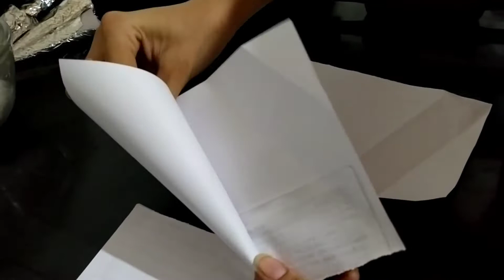Eggless Cream Roll Recipe without Mold | क्रीम रोल | Bakery Jesa Cream Roll Gher Per Banaye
Eggless Cream Roll Recipe without Mold | क्रीम रोल | Bakery Jesa Cream Roll Gher Per Banaye | How to Make Cream Roll |

Friends Aaj Hum Leker Aaye H Aapke Liye Ak Dum Healthy Cream Roll Recipe. Yakin Maniye Cream Roll Bahut Hi Tasty Or Healthy Banta Hai To Aap Ese Jarur Try Kere Gher Per Or Hame Bateye Ki Aapke Cream Roll Kese Bane Hai.

INGREDIENTS :
Flour (मेदा) - 1 & 1/4 cup
Butter (मक्खन) - 1 tbsp
Suger (चीनी) - 1 cup
Ghee (घी) - 2 tsp
Vanilla Essence (वैनिला एसेंस) - 1/4 tsp
Milk (दूध) - 1 tsp
Food Color (फ़ूड कलर) - 1pinch

Chocolate Cake | Bina Bake kiye 500 ka Cake Bnaye 100 Rs Me | Eggless, Without Oven | Birthday Cake

Eggless Chocolate Cupcake recipe | कप केक | How to make Cup Cake | Chocolate Cupcake Recipe in Hindi

Eggless Super Sponge Tutti Frutti Cake | रुई जितना सॉफ्ट और स्पंजी टूटी फ्रूटी केक | Cake Recipe